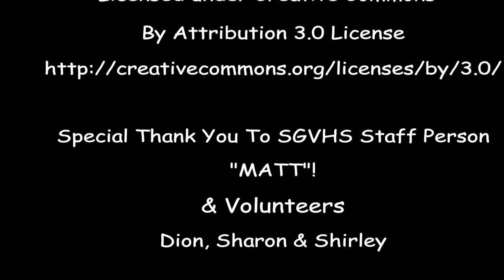SGVHS - Brownie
Attached, is a new video featuring our very special, sweet, cute & quiet, senior boy, "BROWNIE"
As he mentions in the video... He is very easy to take care of and please.
All he needs is a cozy bed and a blanket he can curl under, two meals a day,
a few treats, casual strolls in the park or neighborhood, and lap time, pets and chats
with his best friend !

Brownie isn't comfortable when other dogs get too close to him and a lot of loud, busy activity so he would be the happiest in a quiet, calm home environment with mature or senior adults as an only dog.  He is approximately 13 years old, but still looks very youthful, looks forward to his
walks and has a heart and personality filled with love and sweetness. He has a way of entering your heart when you lock eyes with him and would easily fill each day of someone's life with that love.

Brownie is eligible for the senior to senior discount! Let's help Brownie find a loving Senior or Senior Couple & a Forever Home so he doesn't have to live at the shelter much longer!